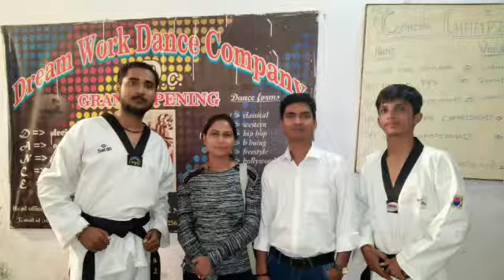My Taekwondo team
Taekwondo team , Taekwondo pic